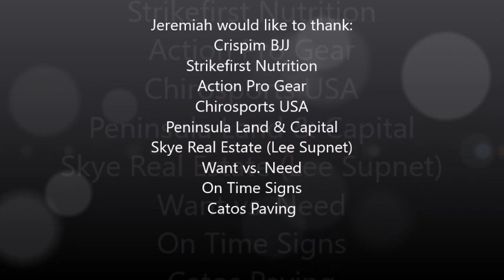Episode 226: Jeremiah Labiano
"The Kid" talks about his upcoming fight on the Bellator 206 card, James Gallagher, his most recent fight against Noad Lahat at Bellator 188, and more!